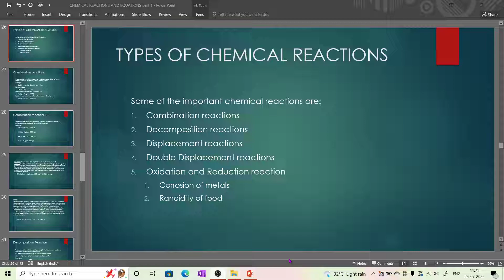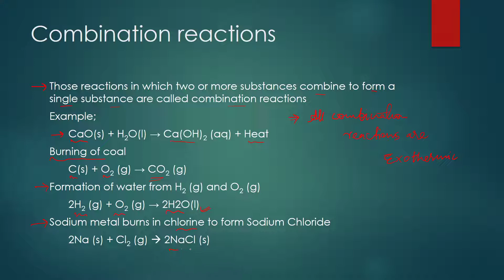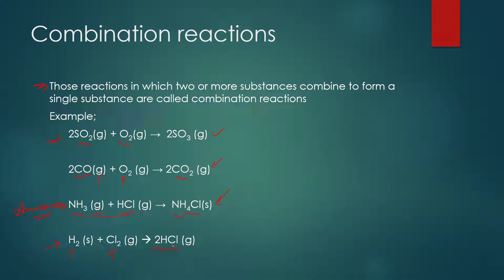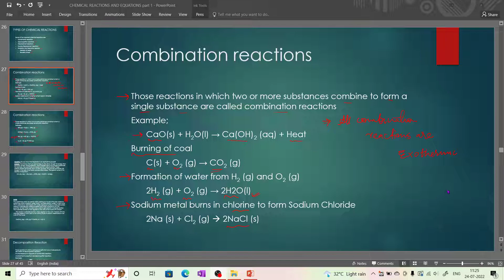#6| Chap1| Chemical reactions and equations| Types of reactions | COMBINATION reaction, NCERT, CBSE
#6| Chap1| Chemical reactions and equations| Types of reactions | COMBINATION reaction, NCERT, CBSE , AMU ,